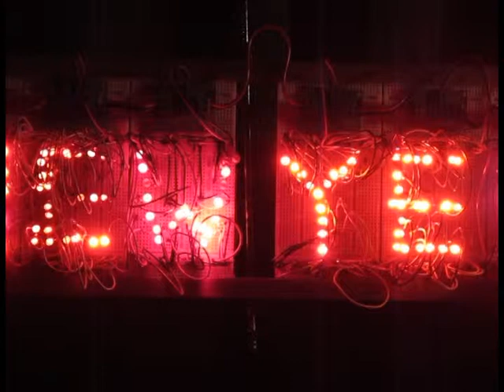LED New Year's card